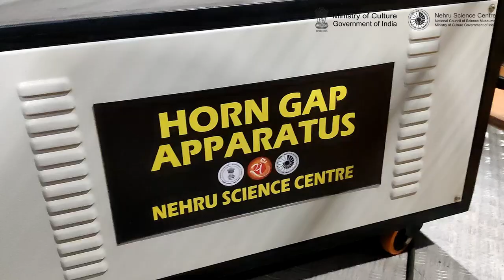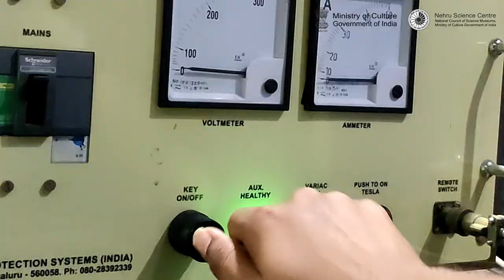Sparkling High Voltage Show Intro | NSCM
Video by Nehru Science Centre, Mumbai.

We proudly present here the teaser type video of our one of the shows, 'Sparkling High Voltage Show'.
In this show, we demonstrate models based on high voltages ranging from 10K to 250K Voltage.
We also have a Tesla coil along with Faraday's Cage where an individual is put inside and high voltage is passed throughout the cage.

Hope you love the video and share it to the fullest for generating more sparks!